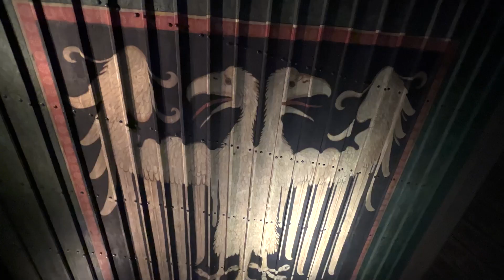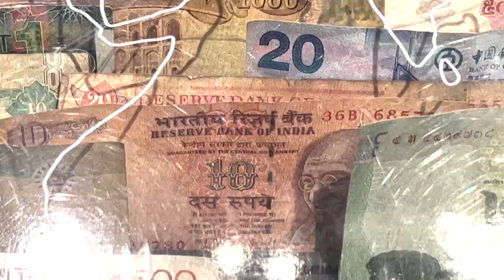Nuremberg and BMW Museum - A quick tour